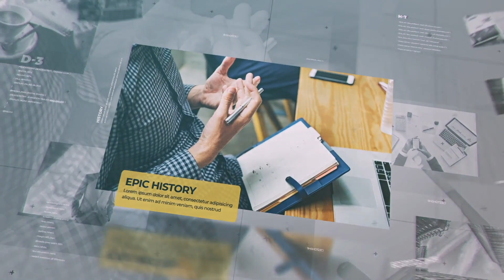Clean Epic Corporate-After Effects Template Videohive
Description

    Full HD 1920 ×1080, 29.97fps
    00:57 of duration
    12 Placeholders for medias and texts
    Modular structure
    After Effect CS6 or above
    Control panel
    Link for font included